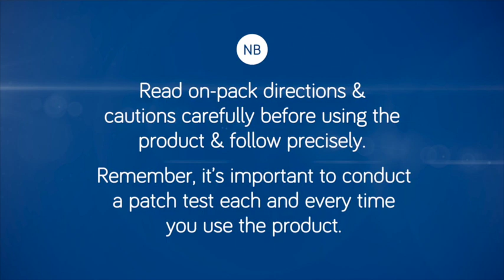howto with Mandy's Facial Wax Wand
Our Facial Wax Wand is a warm wax gentle enough to be used on delicate facial skin and housed in a nifty little dispenser. The angled tip makes application easy and precise, so you can deposit the wax exactly where you want it to go, making it perfect for brows, top lip, and chins. In waxing technique can make or break your experience, we strongly suggest you watch this video to help you become waxing confident.